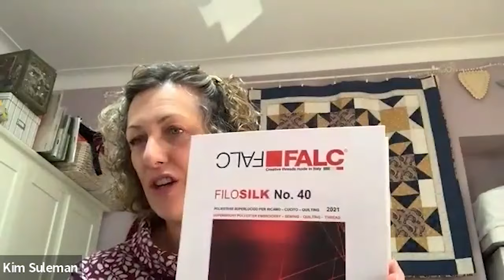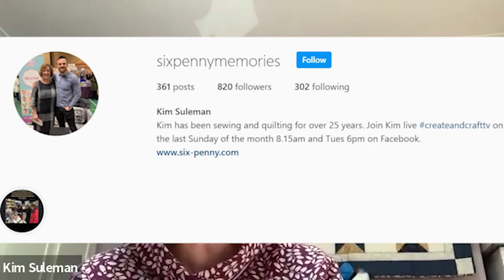Quilt along with John Podcast Season 2 - Episode 6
This is a new season of my podcast series that I am so pleased to be able to bring you.  My quilting journey has only thrived because of the fabulous people I am blessed enough to know in the quilting/sewing world. This sixth installment of the second season of my podcast series, is a prime example of how I just adore the people I am lucky enough to know and to be able to sew with.  Kim Suleman was a shop owner in the North East of England and is one half of the writing duo Florrie and Betty who has had international acclaim with their books.  I am lucky to call Kim my friend and I hope you will find her as talented and lovely as I do.

I am going to be releasing new videos each week about different quilters and sewers so stay tuned to be able to enjoy these amazing people I am so lucky enough to fill my life with.